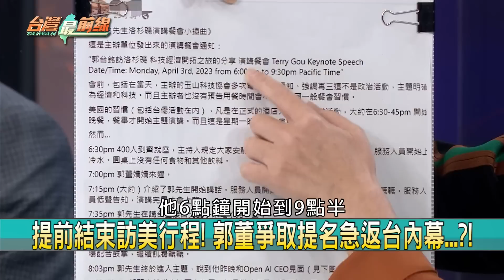郭董"低姿態"再戰2024！朱點頭？侯只談內政vs.郭訪美"科技經濟"【台灣最前線 重點摘要】2023.04.05(1)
📌 震撼! 宣布再戰2024 郭台銘:爭取國民黨總統提名
📌 表態! 爭藍2024總統提名 郭:願跟賴來場君子之爭
📌 連任剛百日! 侯:"台灣共好"是己任 參選箭在弦上?
📌 無心市政備戰總統? 侯聚焦民生? 外交兩岸放棄?
📌 動作? 韓國瑜慶祝兒童節 韓粉喊話選總統! 真假?
📌 侯首談國政為選2024? 綠轟:市政沒做好就想落跑
📌 再破功! 侯切入民生挽頹勢 口號式"對策全露餡?"
📌 侯出招救民調? 郭訪美行狠踩國際.經濟.科技弱點?

【主持人】
許仲江